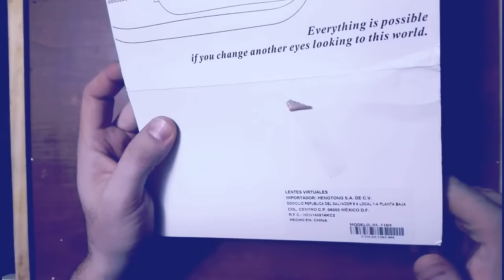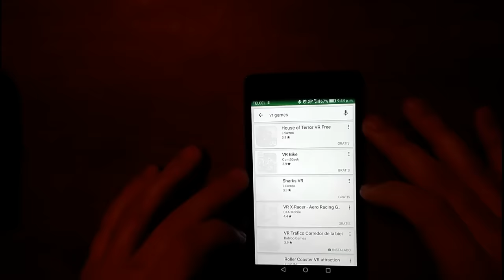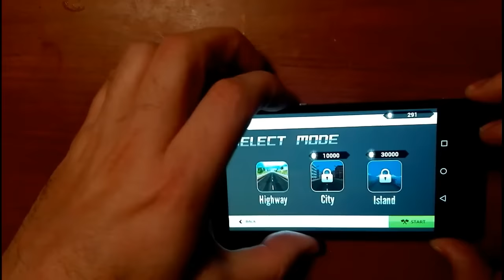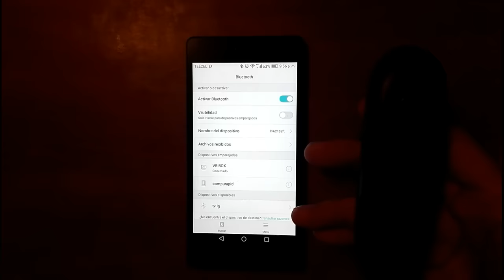COMO USAR VR BOX - HOW TO USE - REALIDAD VIRTUAL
MODELO VR BOX HL-VIR5 Y RK-3PLUB

UNBOXING LENTES DE REALIDAD VIRTUAL, VR BOX, VR CASE, VIRTUAL REALITY.